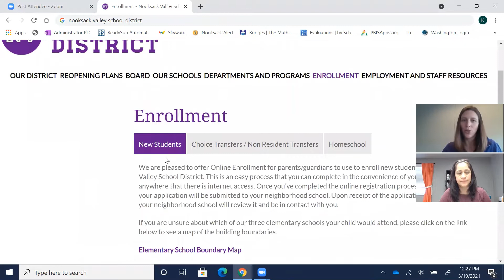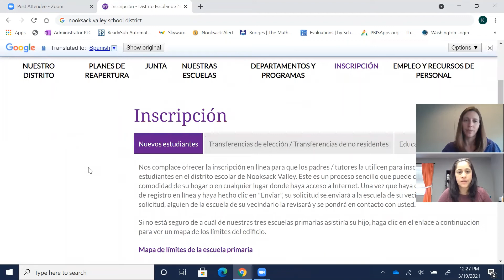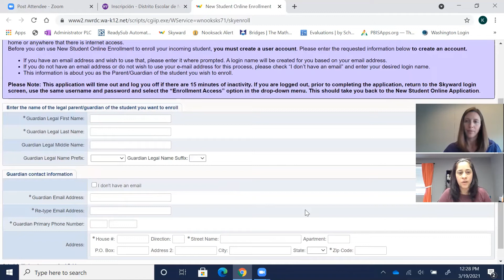How To Register for Kindergarten NV 2021